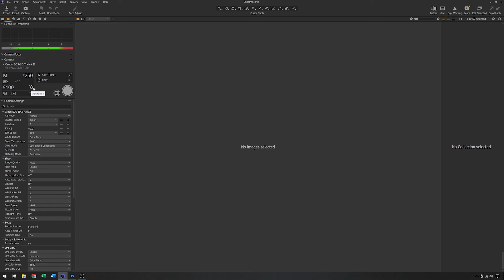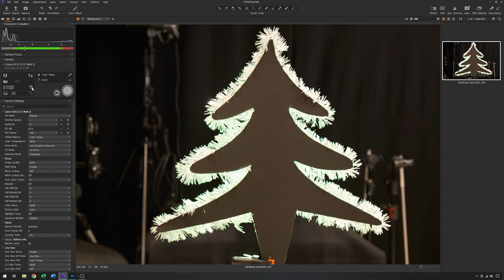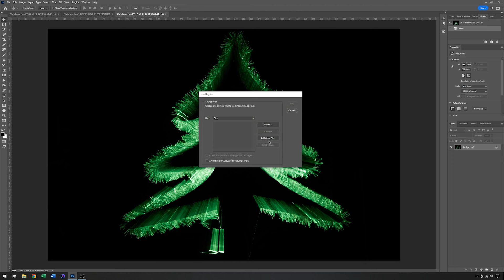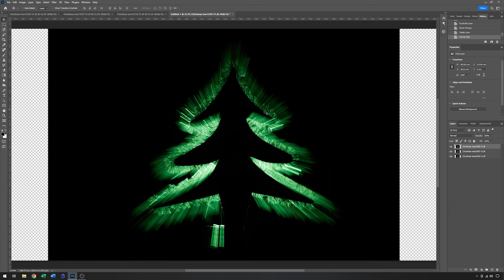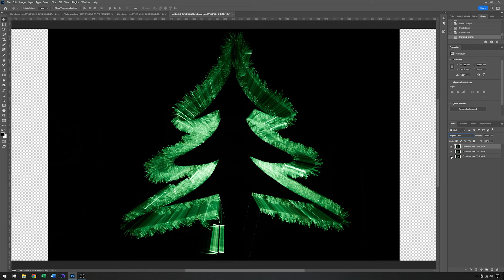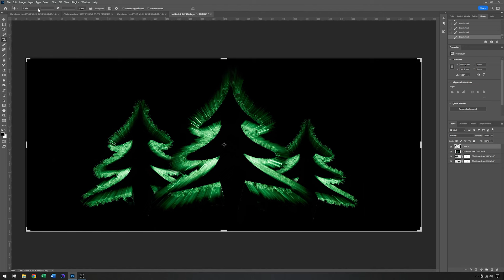Festive photo art intentional camera movement.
How to do intentional camera / lens movement.
Lighting techniques to add interest to still life photography.
Everything is covered from studio lighting, through the tethered capture in Capture one software, to the final image in Adobe Photoshop.
Whether it’s studio flash, speedlight, strobe, or daylight, easy techniques simply demonstrated.
Plus, some tips and tricks in Photoshop to help things along a little.

Arri L7 c LED Studio light. 160W (approx. 1000W tungsten equivalent)
Mount board / card.
Tinsel garland.
Canon 24-70mm f2.8 Lens.
Manfrotto 475B Tripod with a 410 geared head.
Phase One capture one software.